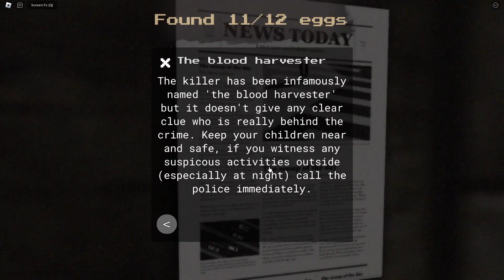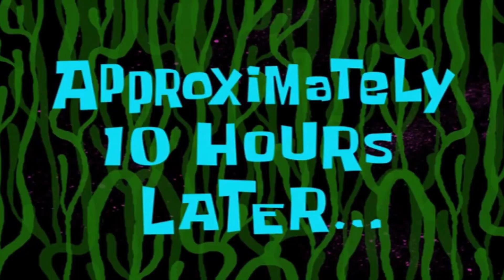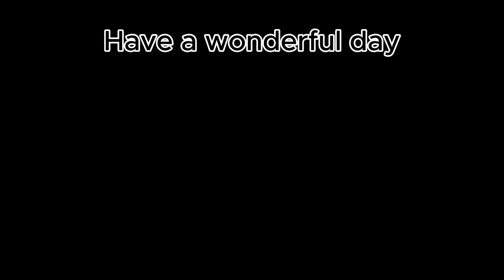This Killer Bunny Wants To Play a Game!!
This video was really fun to make. let me know if you guys want more roblox horror games!